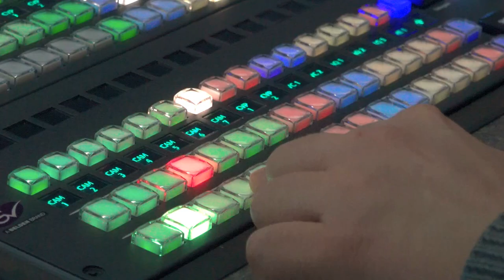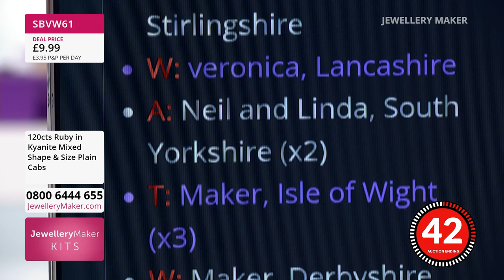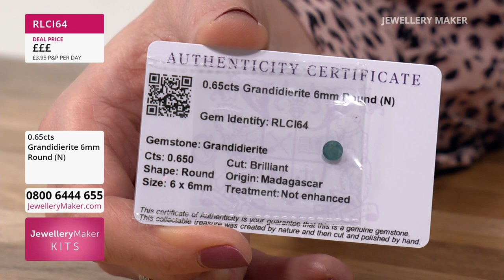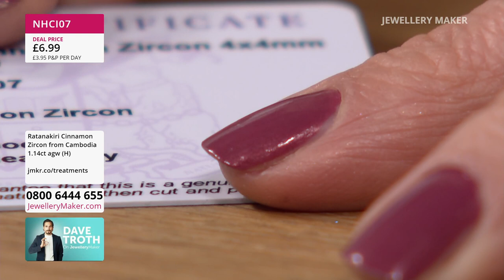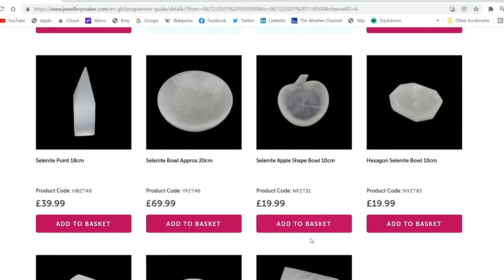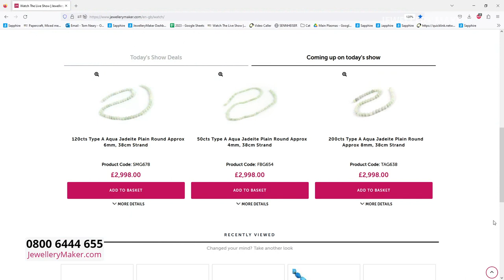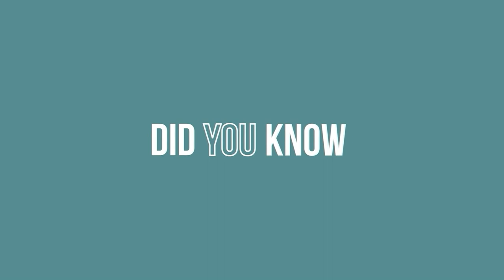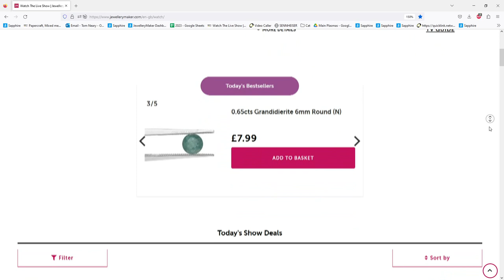JewelleryMaker LIVE 22/03/23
Presenter:
Ruth Linnett